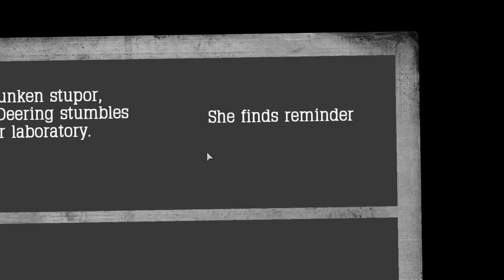Sips plays Atom Zombie Smasher - Part 6 - Introducing the Catburn Cannon!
Welcome to part 6 of my Atom Zombie Smasher play-through and oh boy is this a doozy. Get ready for spills, thrills and chills as I do well and then do a complete 180 and start doing really bad! Will I lose this entire game? Probably!